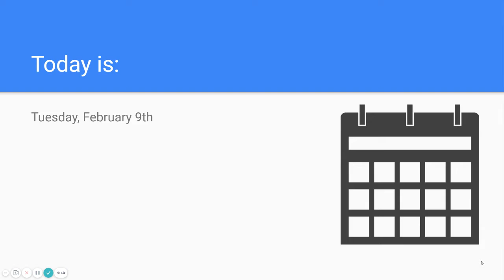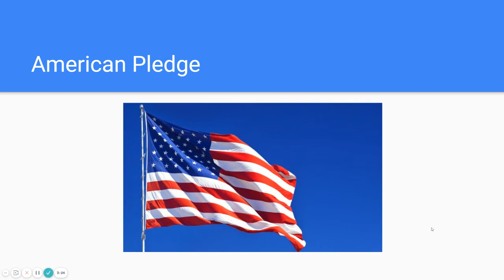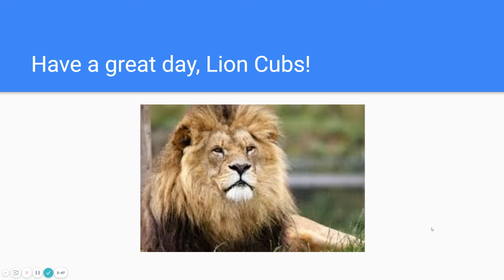ELCS Morning Announcements - February 9, 2021